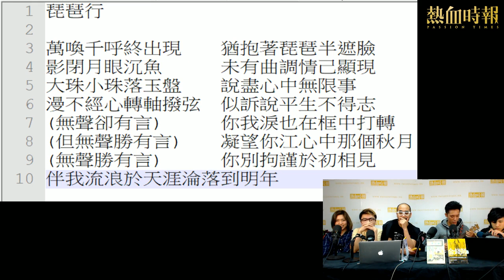【阿A作曲大挑戰】《琵琶行》2018-01-24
【阿A作曲大挑戰】《琵琶行》

文本：《琵琶行》 白居易

潯陽江頭夜送客，楓葉荻花秋瑟瑟。
主人下馬客在船，舉酒欲飲無管弦。
醉不成歡慘將別，別時茫茫江浸月。
忽聞水上琵琶聲，主人忘歸客不發。
尋聲暗問彈者誰？琵琶聲停欲語遲。
移船相近邀相見，添酒回燈重開宴。
千呼萬喚始出來，猶抱琵琶半遮面。
轉軸撥弦三兩聲，未成曲調先有情。
弦弦掩抑聲聲思，似訴平生不得志。
低眉信手續續彈，說盡心中無限事。
輕攏慢捻抹復挑，初為《霓裳》後《六么》。
大弦嘈嘈如急雨，小弦切切如私語。
嘈嘈切切錯雜彈，大珠小珠落玉盤。
間關鶯語花底滑，幽咽泉流冰下難。
冰泉冷澀弦凝絕，凝絕不通聲暫歇。
別有幽愁暗恨生，此時無聲勝有聲。
銀瓶乍破水漿迸，鐵騎突出刀槍鳴。
曲終收撥當心畫，四弦一聲如裂帛。
東船西舫悄無言，唯見江心秋月白。
沉吟放撥插弦中，整頓衣裳起斂容。
自言本是京城女，家在蝦蟆陵下住。
十三學得琵琶成，名屬教坊第一部。
曲罷曾教善才服，妝成每被秋娘妒。
五陵年少爭纏頭，一曲紅綃不知數。
鈿頭銀篦擊節碎，血色羅裙翻酒污。
今年歡笑復明年，秋月春風等閒度。
弟走從軍阿姨死，暮去朝來顏色故。
門前冷落鞍馬稀，老大嫁作商人婦。
商人重利輕別離，前月浮梁買茶去。
去來江口守空船，繞船月明江水寒。
夜深忽夢少年事，夢啼妝淚紅闌干。
我聞琵琶已嘆息，又聞此語重唧唧。
同是天涯淪落人，相逢何必曾相識！
我從去年辭帝京，謫居臥病潯陽城。
潯陽地僻無音樂，終歲不聞絲竹聲。
住近湓江地低濕，黃蘆苦竹繞宅生。
其間旦暮聞何物？杜鵑啼血猿哀鳴。
春江花朝秋月夜，往往取酒還獨傾。
豈無山歌與村笛？嘔啞嘲哳難為聽。
今夜聞君琵琶語，如聽仙樂耳暫明。
莫辭更坐彈一曲，為君翻作《琵琶行》。
感我此言良久立，卻坐促弦弦轉急。
淒淒不似向前聲，滿座重聞皆掩泣。
座中泣下誰最多？江州司馬青衫濕。

《琵琶行》

曲/唱：阿A

萬喚千呼終出現    猶抱著琵琶半遮臉
影閉月眼沉魚      未有曲調情己顯現
大珠小珠落玉盤    說盡心中無限事
漫不經心轉軸撥弦  似訴說平生不得志
(無聲卻有言)      你我淚也在框中打轉
(但無聲勝有言)    凝望你江心中那個秋月
(無聲勝有言)      你別拘謹於初相見
伴我流浪於天涯淪落到明年

《國立大台》

第449集：《琵琶行》：白居易周街撩人妻 / 港將澳網創佳績，王康怡闖青年組16強/Facebook cut新聞資訊，跪求入中國 / 解構《江南style》的陰謀符號

主持：黃洋達、Kiyo、和仔、阿A、阿Sa